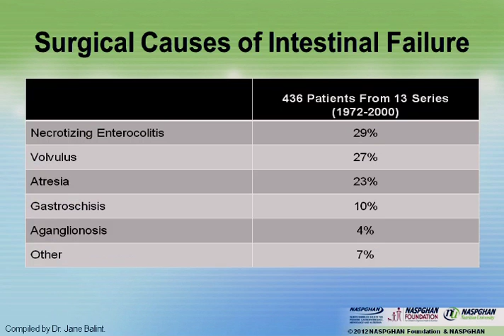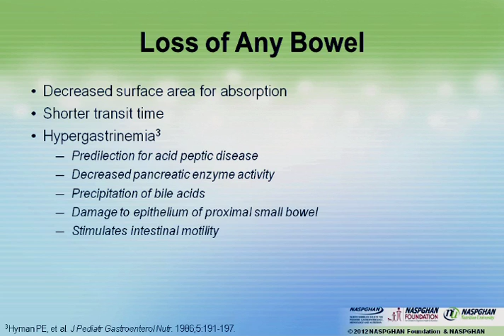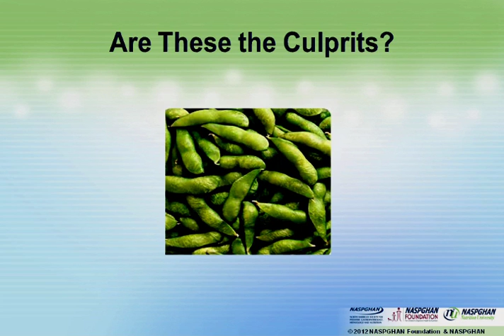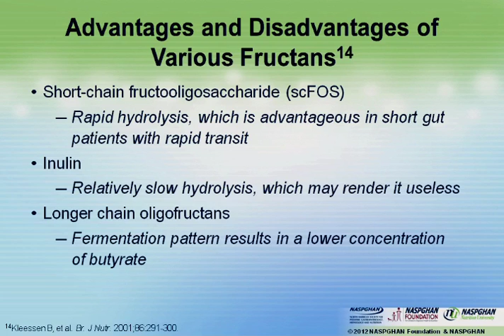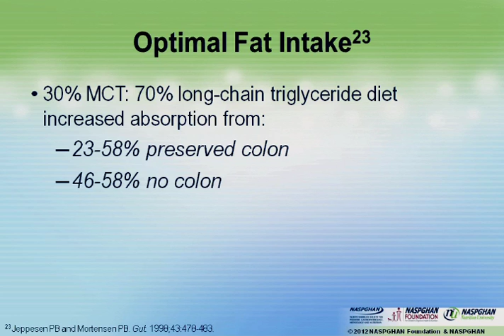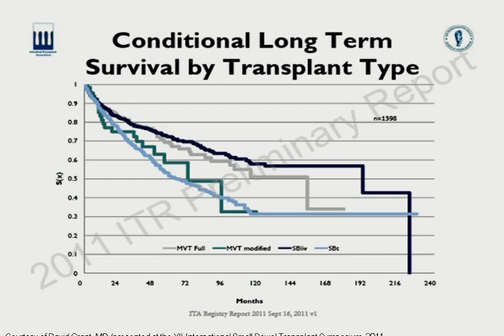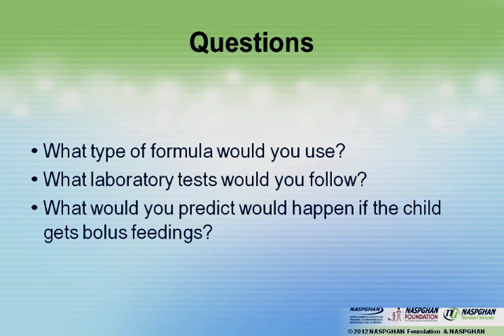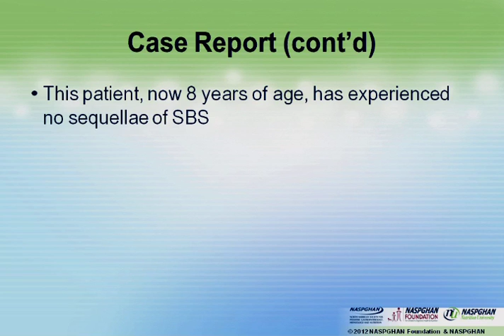Short Bowel Syndrome